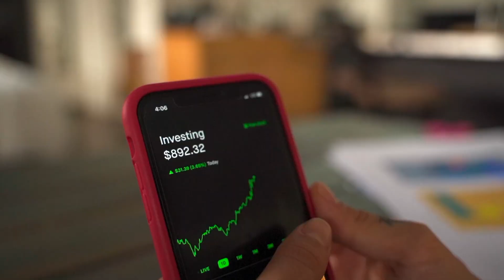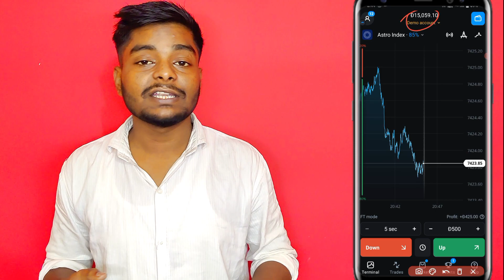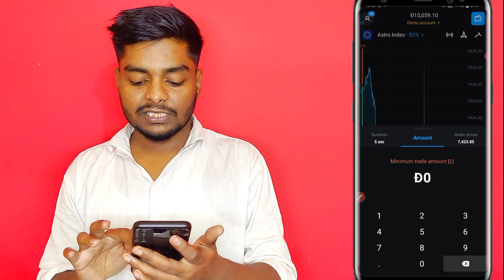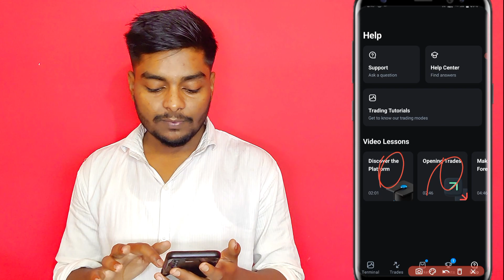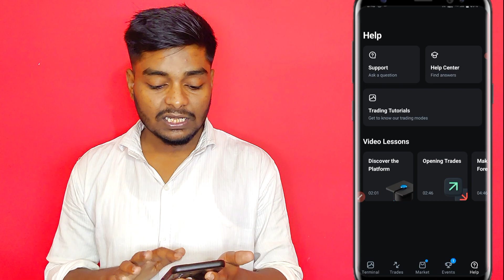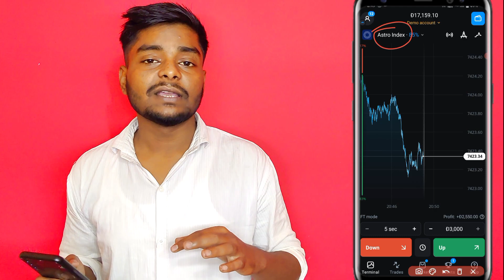Best Trading App || Best Trading Platform || Best Trading App For Beginners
about this video= so guys aaj ki is video me maine aap sabhi ko bataya ki best trading app ke bare me aur bataya ki beginners ke liye konsa app best hai.

Topic cover

trading live
trading techstreet
trading lagend f&o
trading kaise kare
trading lagend
trading app
trading kaise sikhe
trading psychology
trading with siddhant
trading course